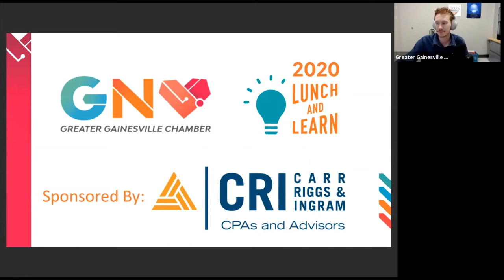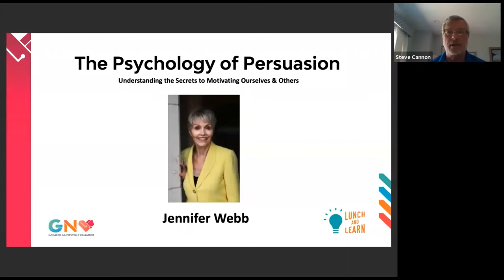Lunch & Learn - Jennifer Webb on the Psychology of Persuasion (May 6, 2020)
Influencing ourselves and others to stay inspired and motivated despite constant change and chaos can mean the difference between a successful thriving business or just getting by, between loving work or just enduring it. Research indicates people vote for, buy from and hire based on an intangible essence, they like or trust the person they are dealing with…it’s the chemistry! Effective communication coupled with emotional intelligence is the key ingredient that generates credibility, changes perception and fosters allegiance. And it increases profits, peak performance and helps outperform the competition.